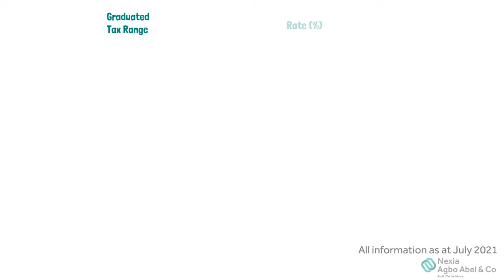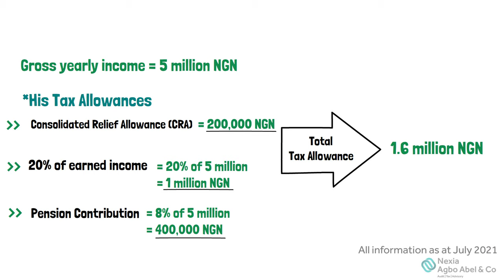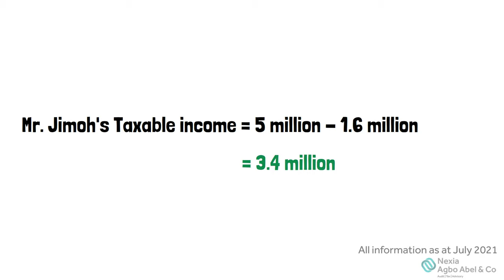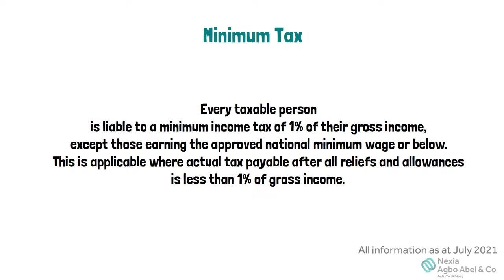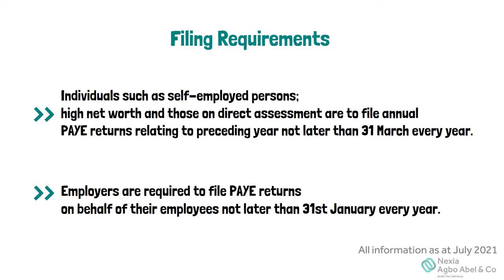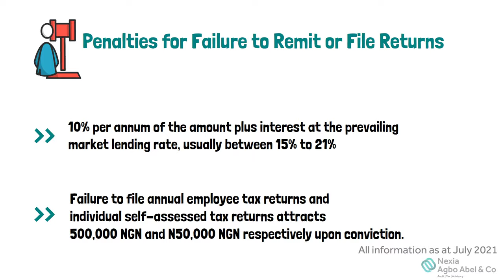Calculating Personal Income Tax (PIT)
Personal Income Tax (PIT) rate is applied on a graduated scale. In this video, we explain how to calculate it.